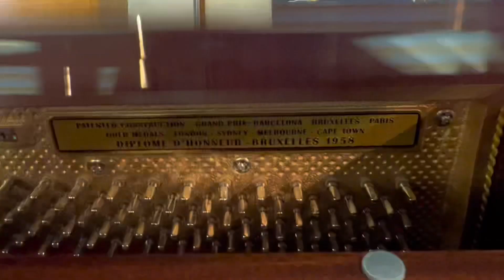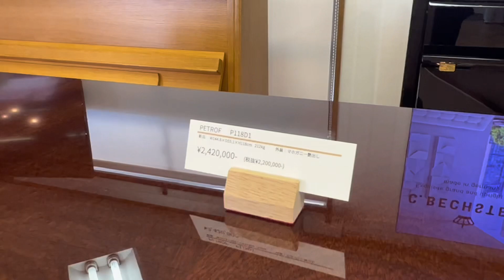ペトロフピアノ（PETROF）P118 D1 マホガニー艶出し ぴあの屋ドットコム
演奏曲：さらば宇宙戦艦ヤマト～大いなる愛

ペトロフピアノご試弾希望の方は、ぴあの屋ドットコムへ

ぴあの屋ドットコム株式会社

【ピアノリスト】 ネット動画でピアノ選びができます

今、中古ピアノが大人気。ヤマハピアノ 、カワイピアノ、ディアパソンピアノ以外にも新品ではエンシュウピアノ（遠州楽器制作）やペトロフピアノ、ウェンドル&ラングなど人気ピアノがたくさんあります。

〈社員全員がピアノ調律師の会社です〉